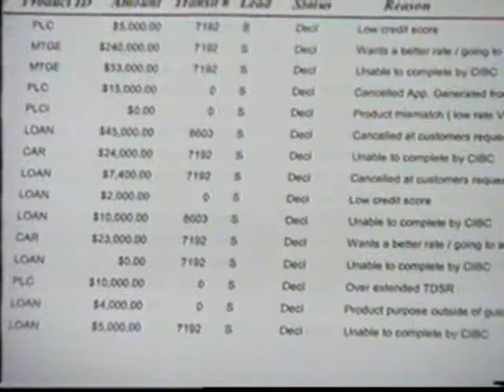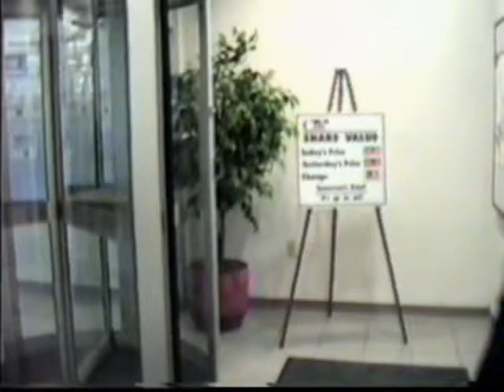call center video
Team Janets Gannets
Theme song rip off from Black Sabbaths Iron Man